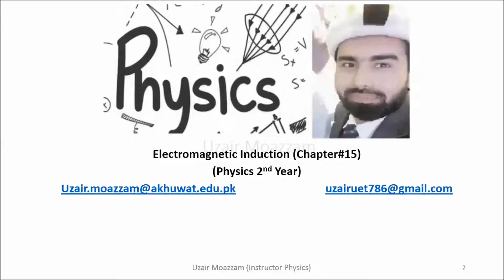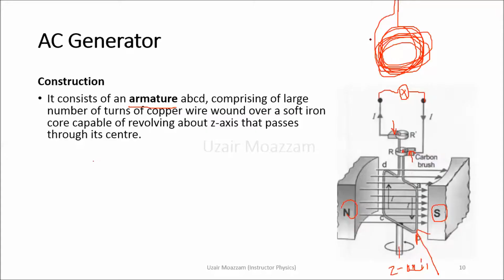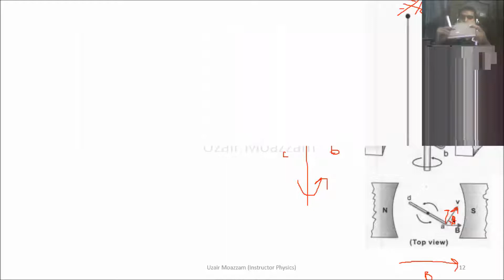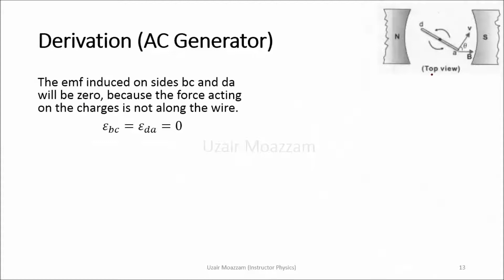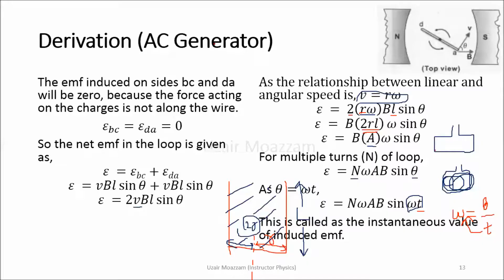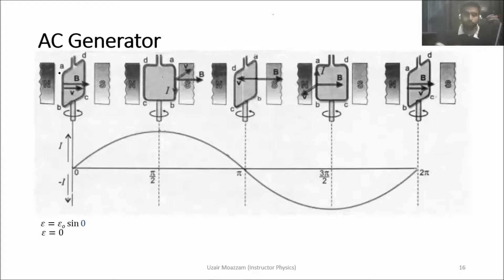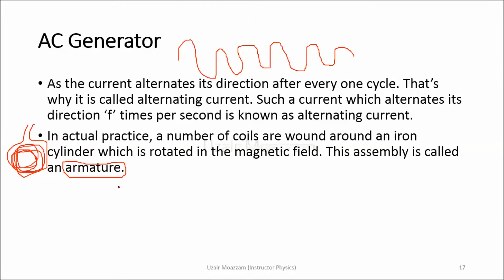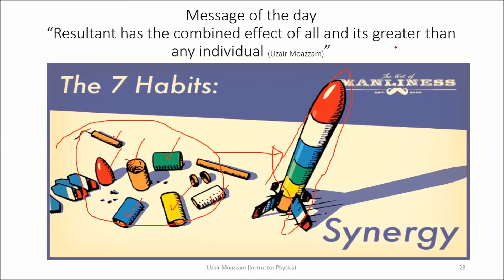15.8 AC Generator (2nd Year, Physics, Electromagnetic Induction, FSc/ICS by Uzair Moazzam)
In this lesson, we would discuss working and construction of Alternating Current Generator, derive mathematical relation of alternating current
and analyze the sinusoidal variation of AC through graph.
The knowledge base is limited to intermediate level FSc/ICS.

This video is created as a series of regular lectures to facilitate students, particularly from distant areas of Baluchistan, Sindh and KPK GB, FATA and Punjab where connectivity issues are offering barrier in the way of quality education.

Thanks,
Stay Blessed,
Uzair Moazzam